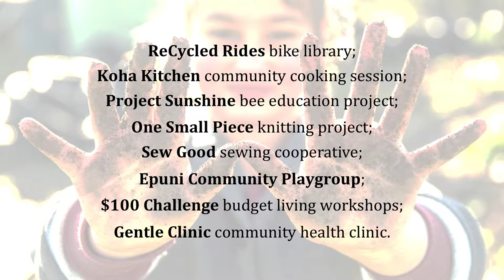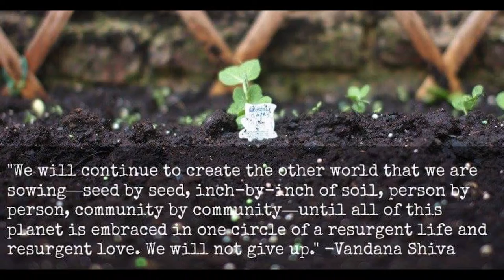Julia Milne, CUPA ~ Creating Change when Change is a Challenge ~ New Frontiers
Julia Milne set up Common Unity Project Aotearoa, showing how communities can grow their own food together, share resources, create employment and empower themselves given the right support.

CUPA supports community driven micro-social enterprises that are locally owned and networked with one another, including a bicycle recovery and repair shop, a bee-keeping operation, cooking classes, a sewing workshop, healthcare clinic, a natural skincare range, and a vegetable garden that feeds a school three days a week.

05.41 ~ "Our place of unification is meeting the needs of our children, sustainably and collectively, using time and gifting to transact with 9.18 ~ Quote from Edgar Khan, grandfather of time-banking: "No more throwaway planet, no more throwaway people"
12.37 ~ “Our little ones are learning that simple actions of sharing can amount to significant change; they are learning that they are pollinators of change”
14.41 ~ "It's time to restore dignity and strength to our people."